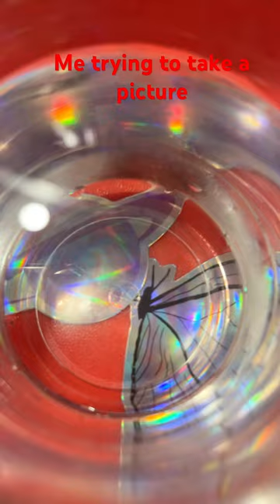Me trying to take a cool picture